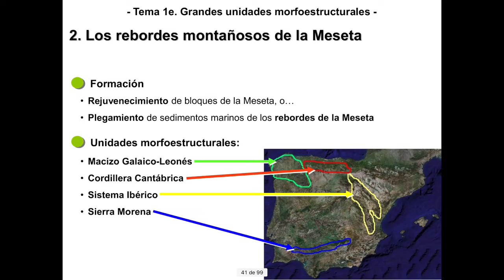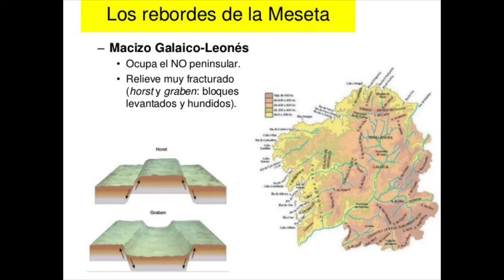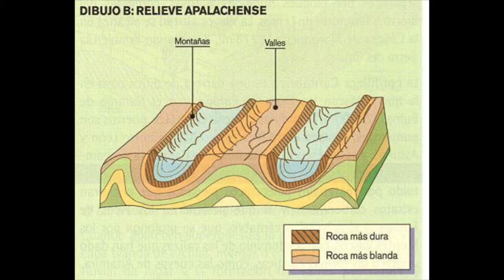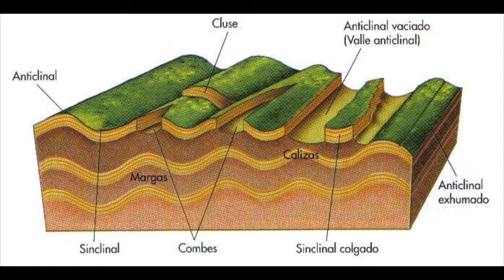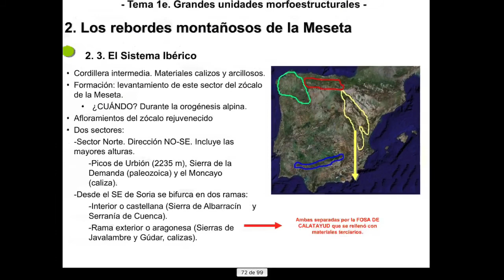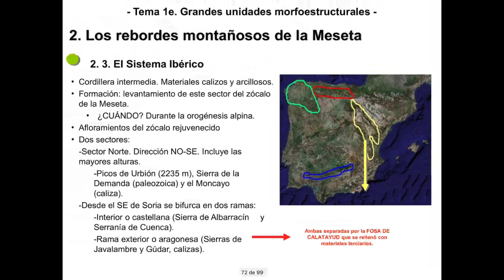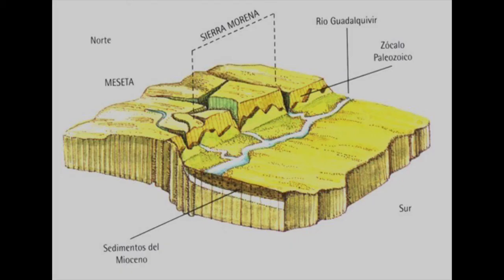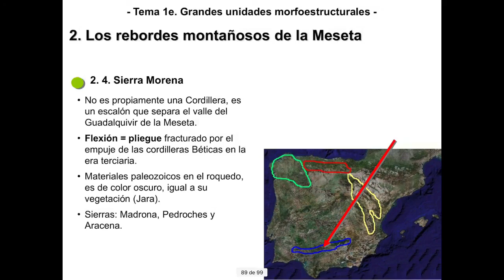Rebordes de la Meseta